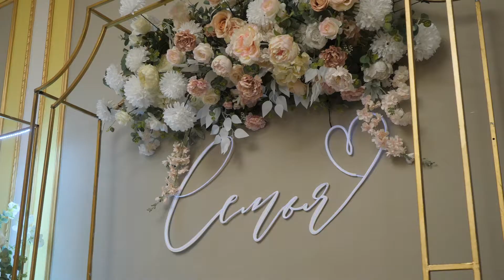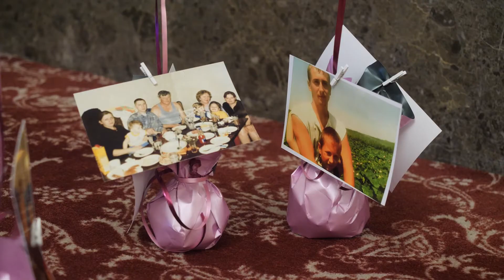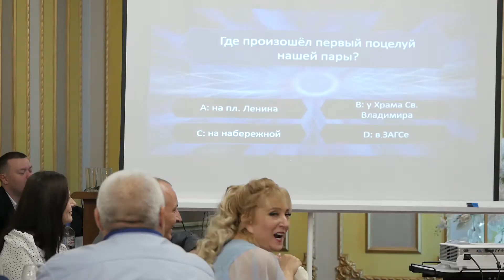Евгений и Влада // Свадебный фильм